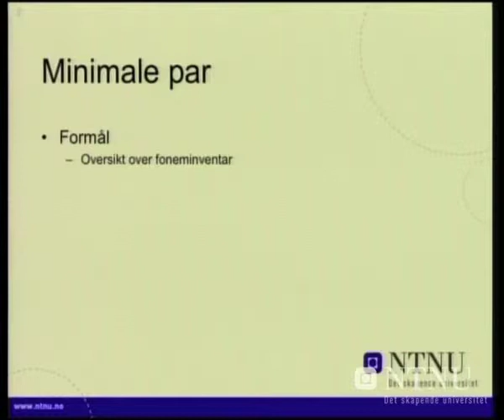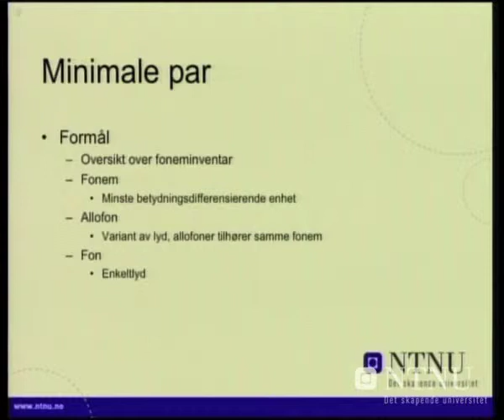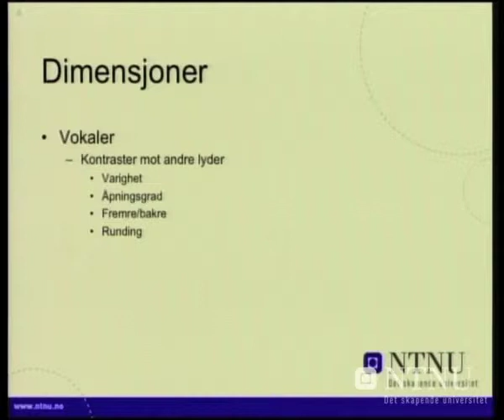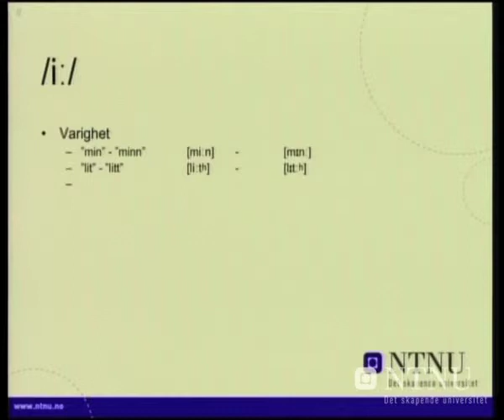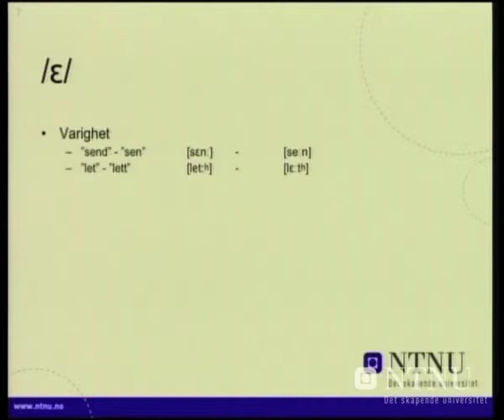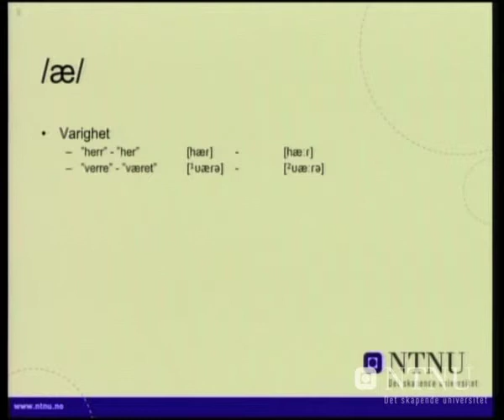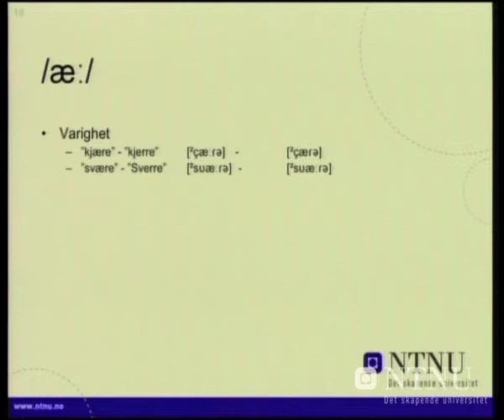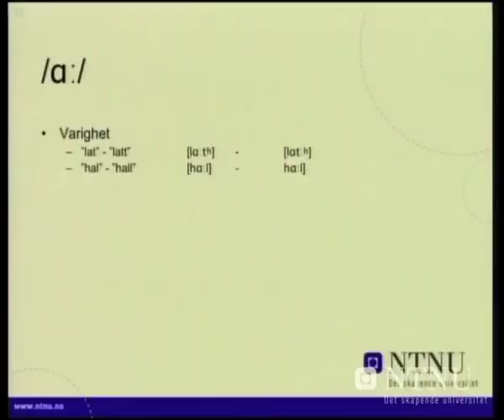Minimale par - vokaler 1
Olaf Husby: Uttale-undervisning: Norsk som andrespråk, AVS2233 - Olaf Husby